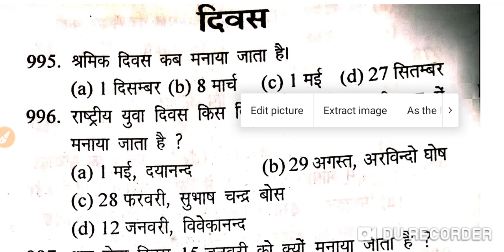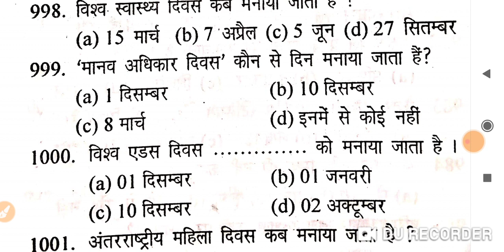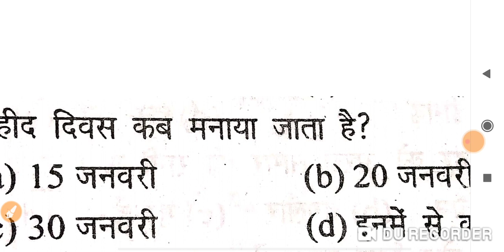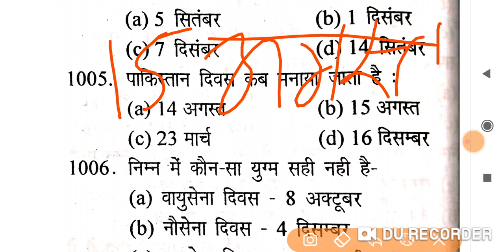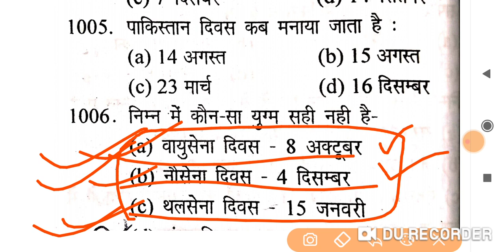Important dates|| important question|| airforce ke aane waale exam ke liye important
Airforce most important question
AIRFORCE y group exam